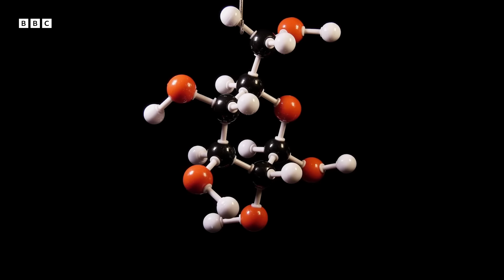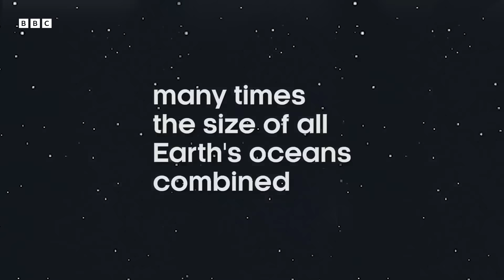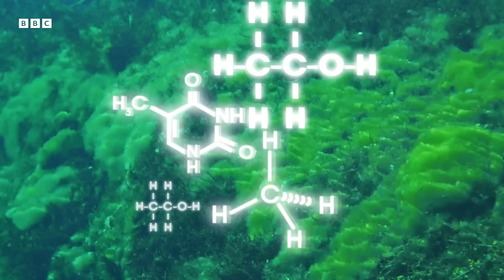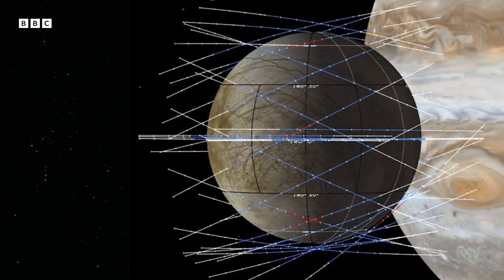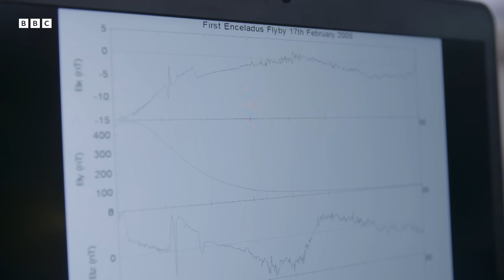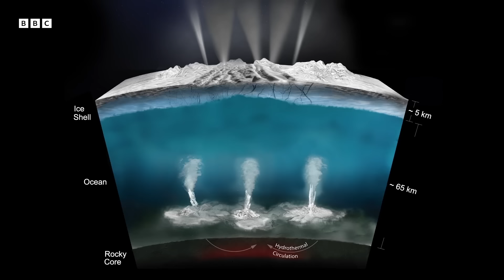Exploring Our Solar System's Moons | Moon Explorers Full Series | BBC Earth Science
From searching for life on Jupiter's moon Europa to flying a drone on Saturn's moon Titan, these scientists are striving to answer our questions. Strap in as we blast off to see what the moons of our solar system can reveal...